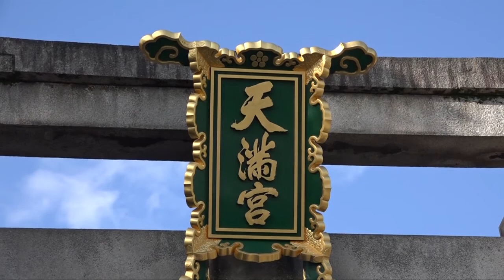北野天満宮 京都紅葉2014 Autumn Colored Leaves in Kyoto Kitano-Tenmangū Shrine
北野天満宮は梅と紅葉で有名な京都の神社です。
菅原道真公をお祀りした神社で全国に約一万社御鎮座する天神社・天満宮の宗祀（総本社）の神社であり、「天神さん」と呼ばれ、親しまれています。
「もみじ苑」が11月1日（土）～12月7日（日）公開されていました。
御土居一帯にはおよそ250本、樹齢350年から400年のものが数本あり、鮮やかに彩られていました。
ここにはかつて紙漉き場であった紙屋川が流れており、赤や黄に見事に染まった木々が紙屋川の水面に映え渡り錦秋の世界へ誘うようでした。